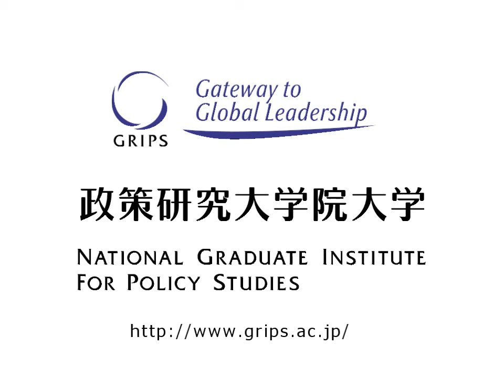The 75th GRIPS Forum: Dr. Masahiko Aoki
Dr. Masahiko Aoki, Professor Emeritus; Senior Fellow, Stanford University
"Understanding China's Institutional Process in a Historical Perspective"

The GRIPS Forum series was launched in April 2008, where by utilizing our vast policy network, we aim to challenge and inform public debate and understanding by inviting leaders from various fields including government, academia and business, to deliver lectures on current policy concerns and contemporary topics of interest. The Forum is held at most 16 times a year on Mondays during school terms at our campus in Roppongi, and welcomes the attendance of academics, students, and interested members of the public.